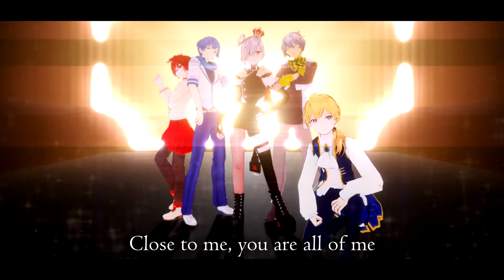STAR / VocaBoys Cover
Decided to do a K-pop song for a change. I'm not too into K-pop but this is one of the songs I quite enjoy. Next time I do a K-pop song I'll prob use SeeU again!

Song: Loona
Vocals: VocaBoys (Utatane Piko, KAITO, Fukase, Kagamine Len, Dex)
VSQ: CircusP (CheezItsAreYummy)
Tuning/Mixing/Image: Takoyaki Donuts